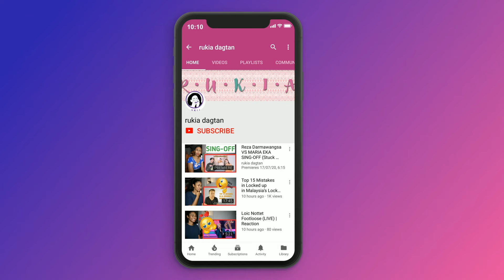Fiki Naki - Samperin Tinaa Langsung Ke Negaranyaaaaa !!! 🤩 - Ome.TV RealLife | Reaction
MAILING ADDRESS:
Rukaiya Dagian
2600 Baguio City
Philippines